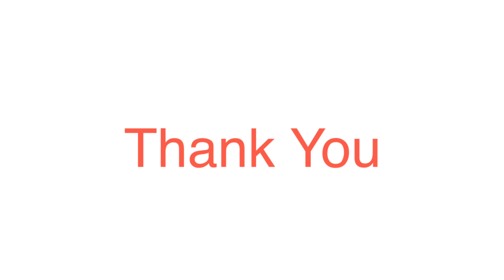Transformer Long Train Unboxing Toy Vehicle | Aaqil Fun World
Kids love to long train vehicle transformer unboxing toys.